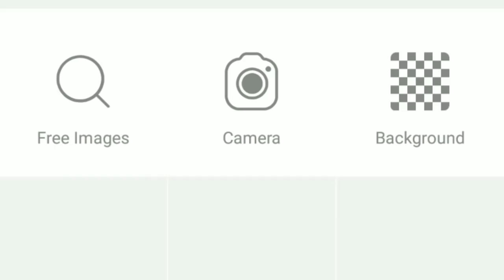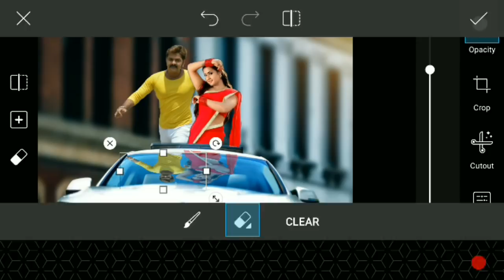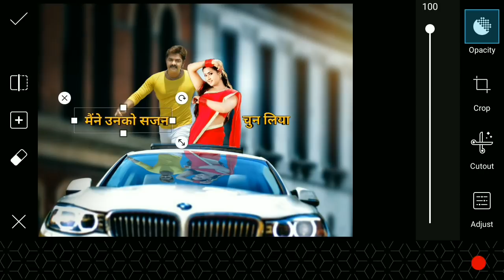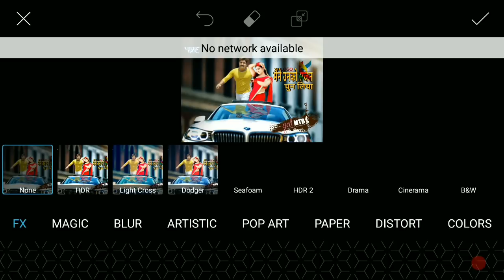मैंने उनको सजन चुन लिया || pavan singh new movie poster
Whtsapp group-

picsart editing,
picsart best editing,
picsart tutorial,
picsart,
picsart app,
picsart android,
picsart all,
picsart animation,